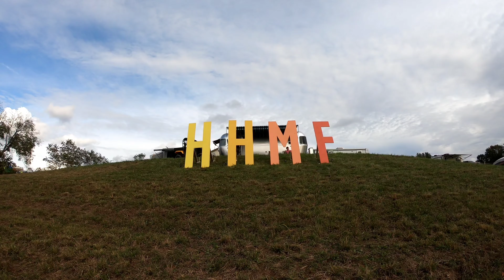Hocking Hills Music Festival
aka duck creek